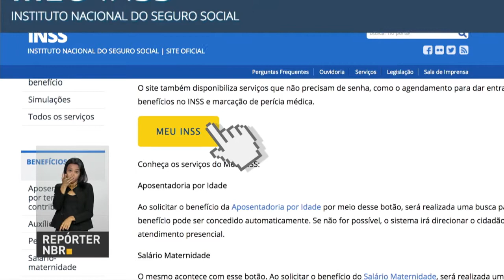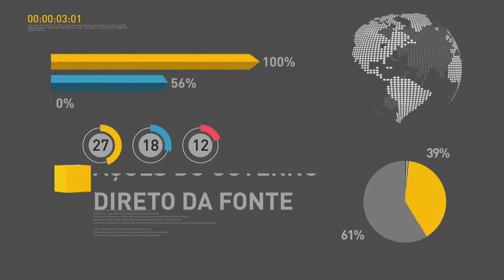BOLETIM REPÓRTER NBR 9h - 21 de maio de 2018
REPÓRTER NBR 9h - 21.05.18: confira a agenda do presidente Michel Temer nesta segunda-feira (21). Veja também: Mercado Financeiro ajusta estimativa da inflação deste ano de 3,45% para 3,5%.